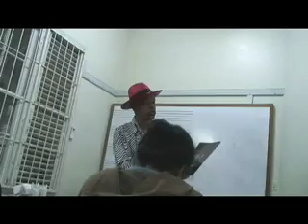Idris Lecture UWI